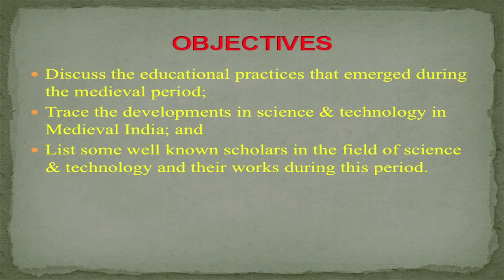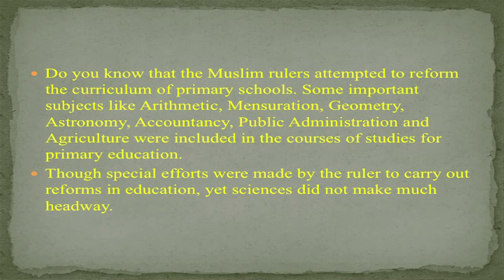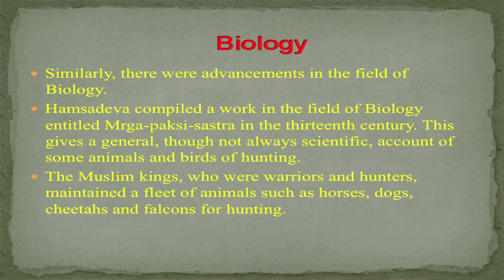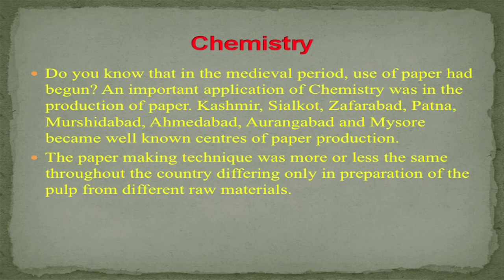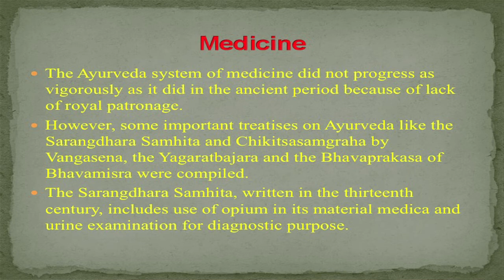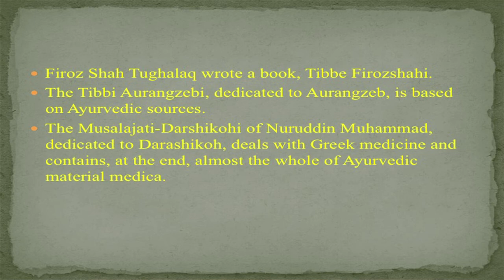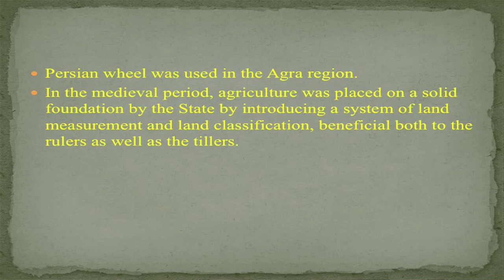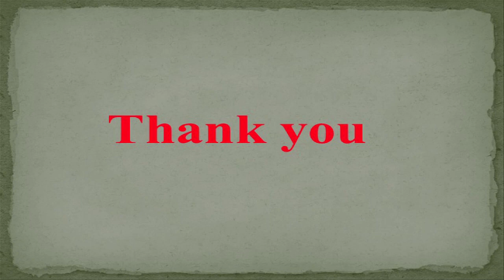NIOS Class 10 Indian Culture and Heritage (223): Lesson 16. Science and Scientists of Medieval India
Learn online the NIOS Class 10 Indian Culture and Heritage (223) subject lesson:
Lesson 16. Science and Scientists of Medieval India

NIOS Class 10 Indian Culture and Heritage (223) Lessons